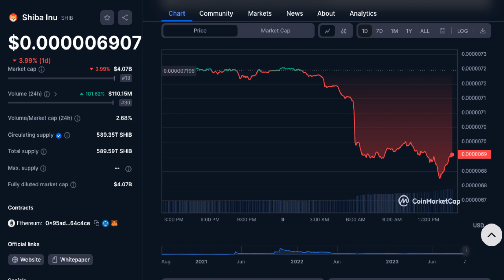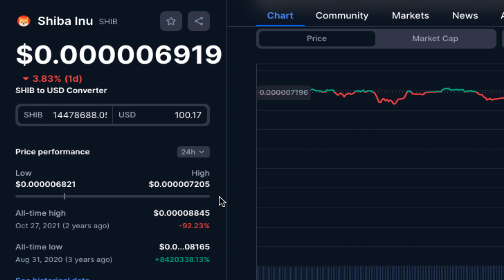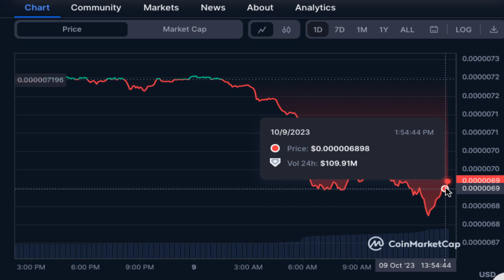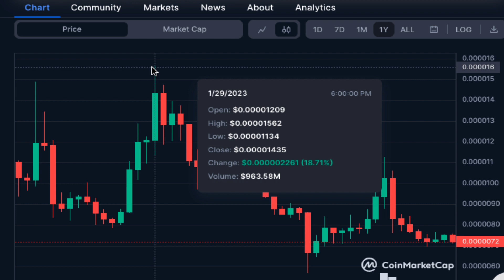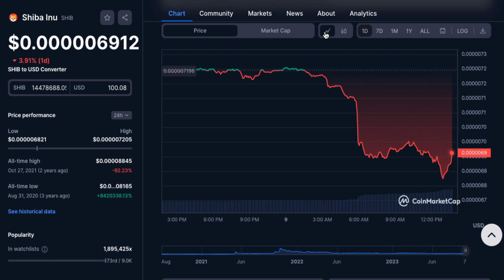Shiba Inu 101% PUMP COMING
2023 Caraveomedia Studios | Victor Caraveo